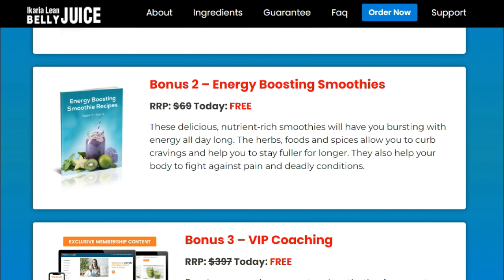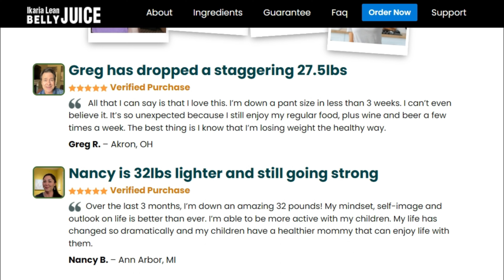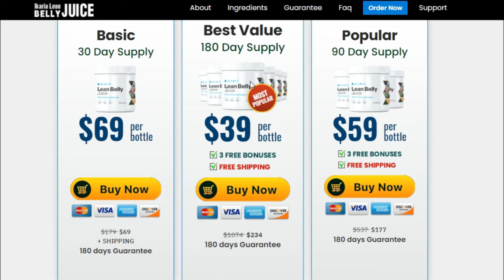Ikaria Lean Belly Juice - Ikaria Lean Belly Juice Review - Ikaria Lean Belly Juice IMPORTANT ALERT!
Ikaria Lean Belly Juice Review - How Ikaria Lean Belly Juice Changed My Life - IKARIA REVIEW 2022

Ikaria Lean Belly Juice Review - The Best Product to Lose Weight Naturally

If your heavy weight is your problem, then try out the all new Ikaria Lean Belly Juice. It is 100% safe, scientifically tested and approved by a team of researchers. It helps in weight reduction effectively.

The product is made up of 100% safe and naturally found ingredients. It is beneficial for people who are struggling to control weight gain, fat accumulation and cholesterol storage in the body.

What makes this supplement so effective? All about its ingredients

•    Fucoxanthin: A xanthophyll, this substance is obtained from brown algae. It has numerous therapeutic uses and is used widely to treat weight gain problems and obesity issues. It is beneficial in treating cardiovascular issues, diabetes and even tumors. It also consists of neoroprotective properties.
•    Dandelion: The other name for this component is Taraxacum. It is a flowering plant which is loaded with potential health benefits. It is beneficial in speeding up the process of weight loss in the body. It removes excessive ceramide from the structure and helps in regulation of fat. It also makes our bowel healthy and grants us absolute relief from constipation.

To see more ingredients check out the website

How does this supplement work?

This supplement has been developed for those people who struggle to maintain a healthy lifestyle. Among such people, weight gain, irregular cholesterol level, lack of vitamins and iron are a common problem. This supplement, if consumed on a regular basis, can help get rid of all of these issues.

How much it should be consumed?

This miraculous formula comes in the form of powder. To get effective results, you will have to consume it on a regular basis. One pack of Ikaria Lean Belly Juice lasts for 30 days.

A person looking forward to losing weight in a healthy way should take one scoop of the powder, mix it with water or any other beverage (tea, coffee, juice, etc.) and drink it regularly, every morning. Following this practice for a month will definitely show positive results.

Keys of moment
0:00 - Intro
0:50 - Testimonial
1:57 - What is Ikarai?
2:20 - How to use
3:24 - Recommended duration
3:45 - Money Back Guarantee